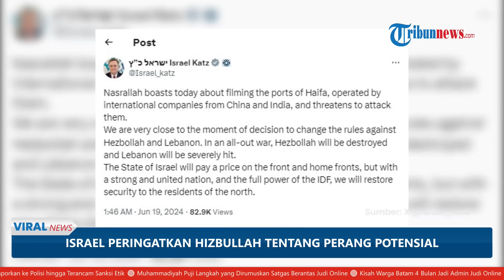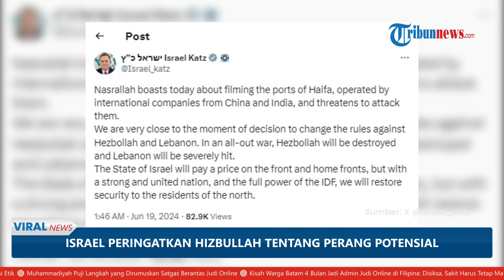Update Israel-Hamas: Israel Buka Potensi Perang Total dengan Hizbullah, Situs Militer 'Terancam'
TRIBUN-VIDEO.COM - Seorang tentara Pasukan Pendudukan Israel (IDF) dilaporkan difoto mengenakan seragam beremblem di lengan yang menggambarkan peta "Israel Raya" selama operasi militer mereka di Gaza.

Peta tersebut tidak hanya mencakup Israel tetapi juga wilayah yang luas dari negara-negara tetangga.

Termasuk Yordania, Palestina, Lebanon, sebagian Suriah, Irak, Arab Saudi, dan Mesir.

Emblem itu terlihat jelas di lengan prajurit tersebut

RNTV melaporkan kalau para kritikus berpendapat kalau peta tersebut mencerminkan agenda ekspansionis yang mengingatkan pada ambisi kekaisaran dalam sejarah.

Sehingga membandingkannya dengan konsep “Lebensraum” atau ruang hidup yang diusung Nazi Jerman.

Konsep "Israel Raya" berakar pada penafsiran tertentu terhadap ideologi Zionis, yang menyatakan kalau tanah perjanjian terbentang dari Sungai Nil di Mesir hingga Sungai Efrat di Irak.

Penafsiran ini telah menjadi bahan perdebatan sejak berdirinya Negara Pendudukan Israel.

Oleh para pendukungnya, konsep ini dipandang sebagai pemenuhan nubuatan agama.

Sedangkan dan para kritikus dan penentang konsep tersebut mengutuknya sebagai pembenaran untuk perluasan wilayah dengan mengorbankan kedaulatan negara-negara tetangga.(*)

Artikel ini telah tayang di Tribunnews.com dengan judul Emblem Seragam Tentara IDF di Gaza Gambarkan Peta Israel Raya: Dari Yordania, Saudi, hingga Mesir,

Program: Viral News
Host: Sara Dita
Editor Video: Rahmat Gilang Maulana
Uploader: bagus gema praditiya sukirman